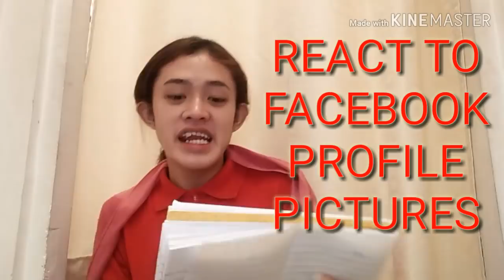REACT TO FACEBOOK PROFILE PICTURES. (LAPTRIP) VLOG#20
Hi Its Your Madam Shawl.

CREDIT: TO THE OWNER OF THIS PHOTO